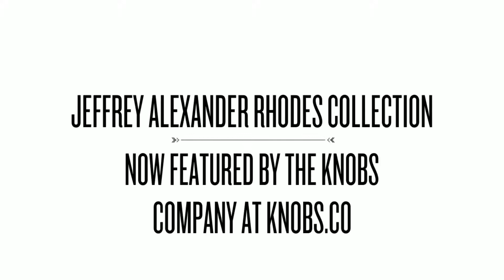Jeffrey Alexander Rhodes Collection at Knobs.co